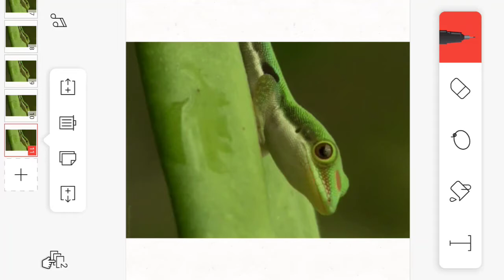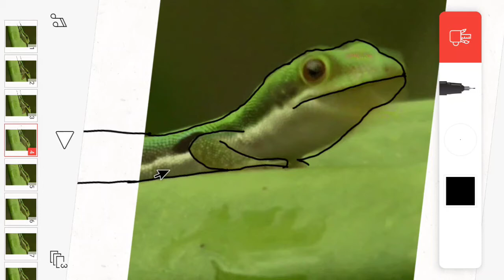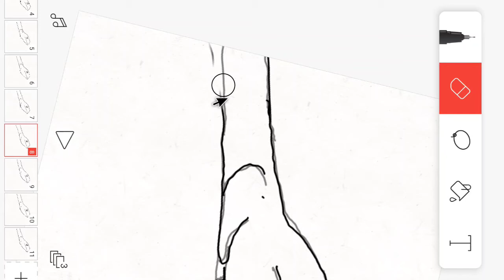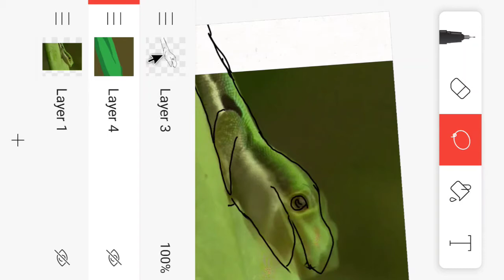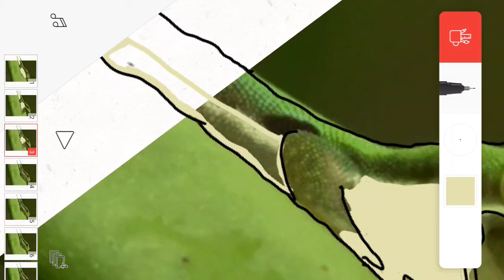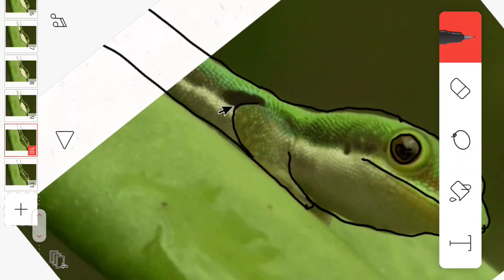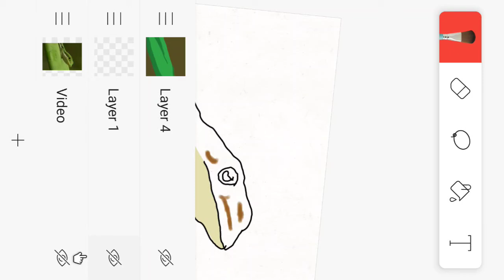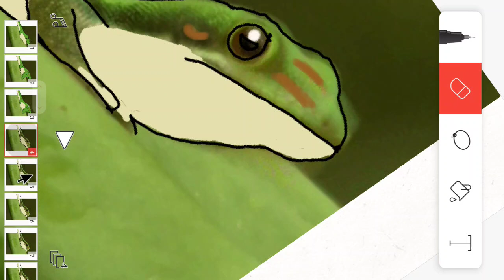Animating Animober 21 Day 13 || Rotoscoping a Lizard on a Leaf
I still love Rotoscoping, but it's sure difficult to do anything more than line art in FlipaClip!